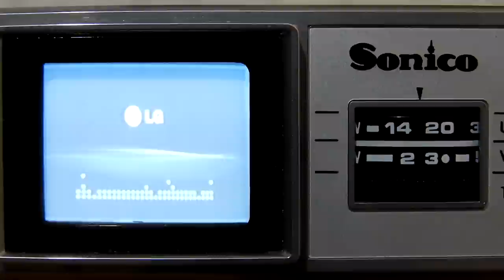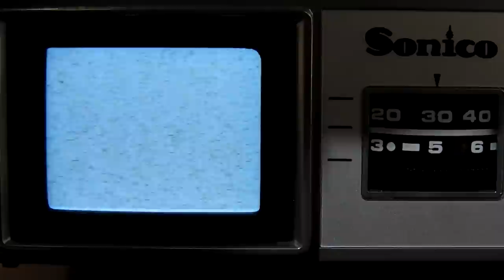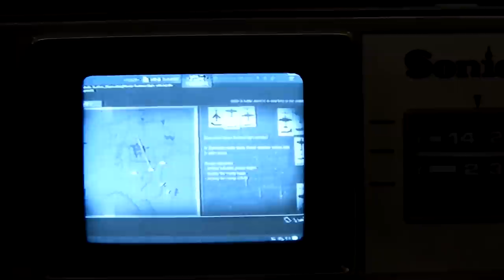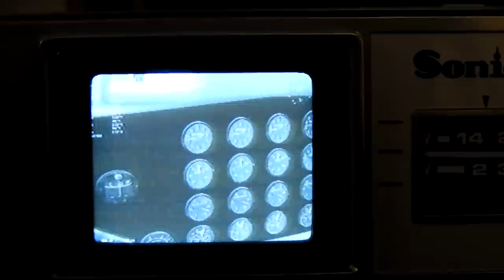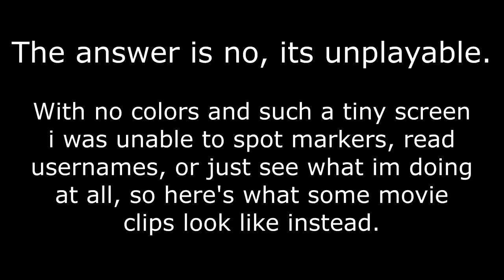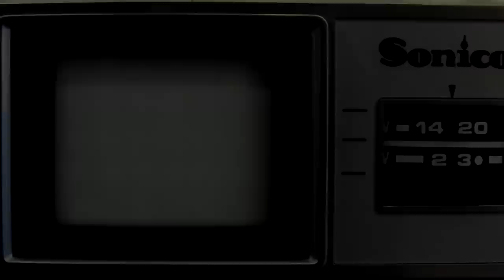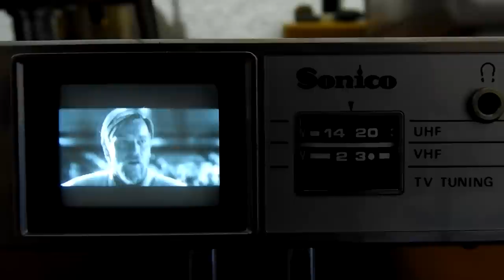I Played War Thunder on the World's Smallest TV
And if you use my code -  v8wqn  - you'll get 10 bonus GE!

I found this device in a flea market and got it to work as a monitor to play games on it lol.